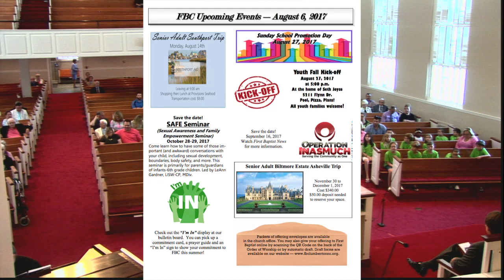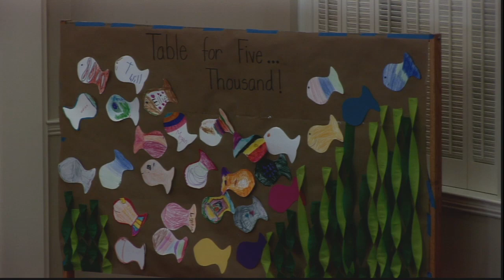8/6/2017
"They Need Not Go Away"